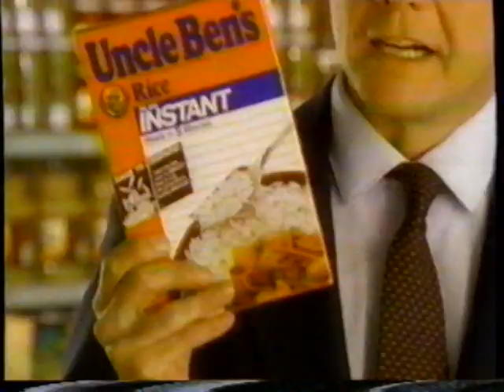1989 Uncle Ben's Rice "Rice in an instant" TV Commercial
The commercial was originally aired in March 7th, 1989. It was shown on TNT during the broadcast of the movie "They Were Expendable". TNT is a cable channel Turner Network Television.